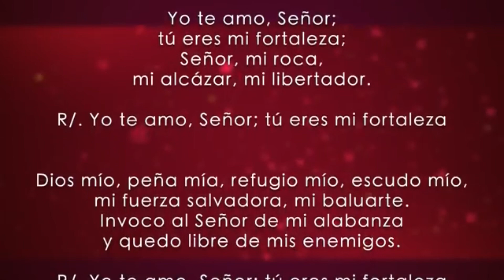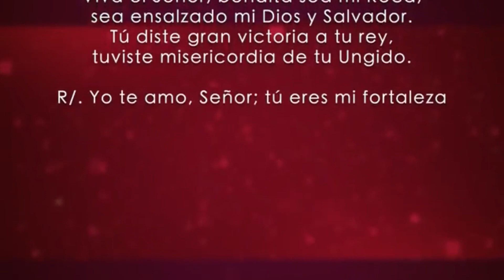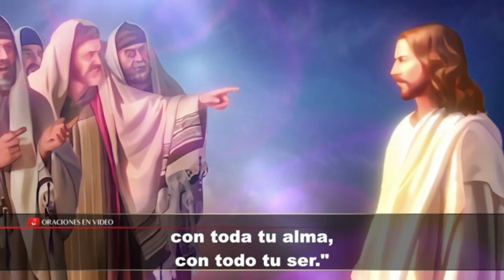Evangelio de hoy 25 de Octubre 2020